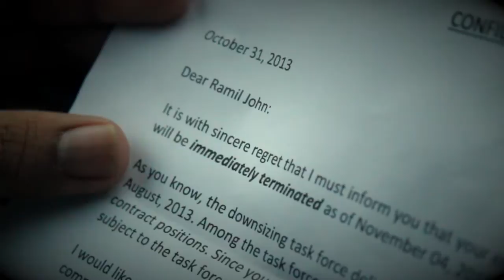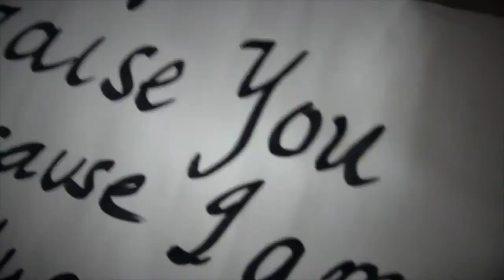"Ready" Music Video by CLSFW Youth Ministry